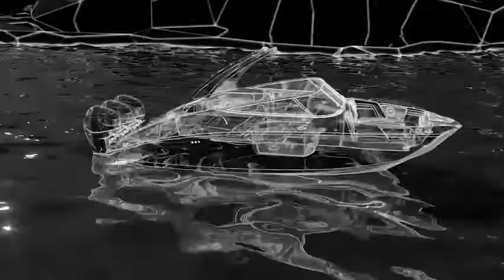Temposonics® Position Sensors Wake Boat and Trim Tab Control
Learn how Temposonics solutions from MTS Sensors enable automated trim tab and wake shape control on pleasure craft, wake boats, sport fishing boats, and other modern watercraft. Affordable and rugged Temposonics sensors provide responsive position information along the stroke of the actuator allowing control surfaces to be deployed or return to known positions at the press of a button. These non-contact linear position sensors are available in multiple mounting styles and signal outputs. Simplify your automation.